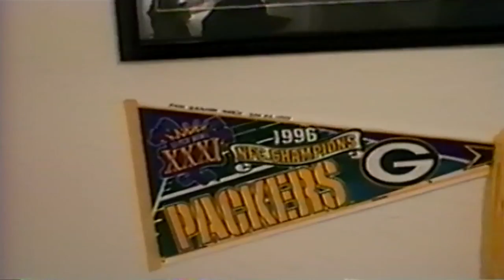My First Year of Life - 1997 Part 15 (Tour of My First Room)